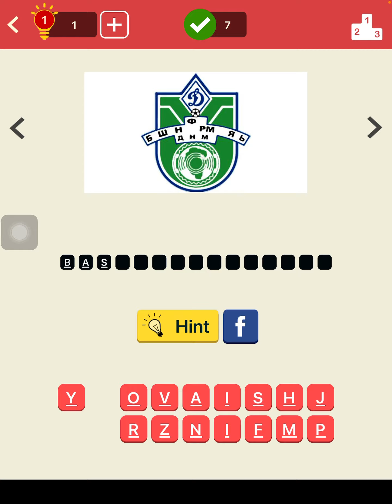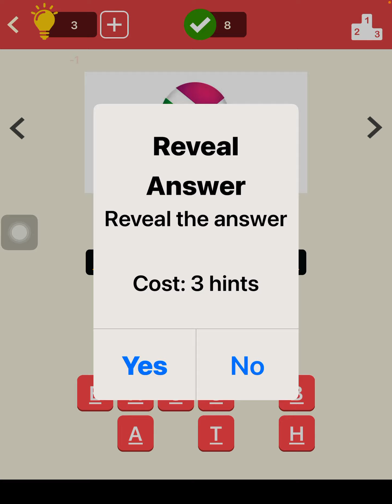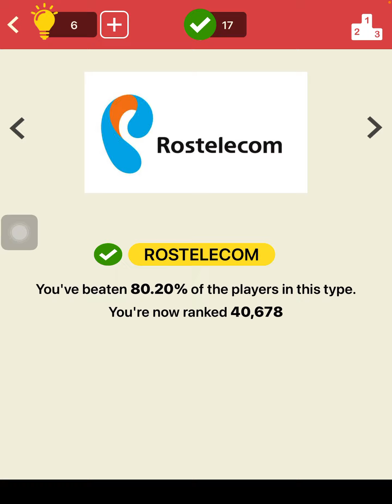Logo quiz russian level 2